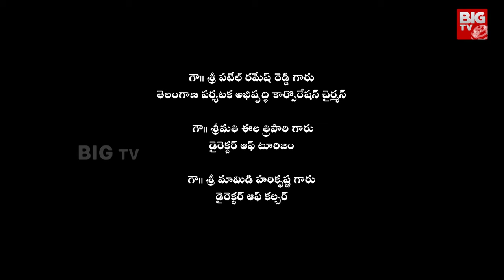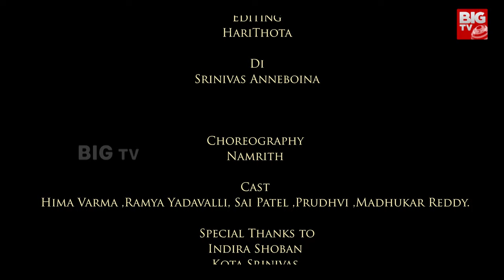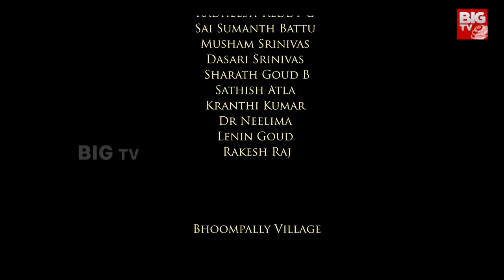దుమ్మురేపుతున్న బతుకమ్మ పాట | Rangula Singidi Bathukamma Song 2024 | Bathukamma Songs | BIG TV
దుమ్మురేపుతున్న బతుకమ్మ పాట | Rangula Singidi Bathukamma Song 2024 |   Bathukamma Songs | BIG TV Nalgonda